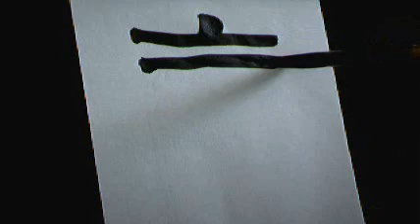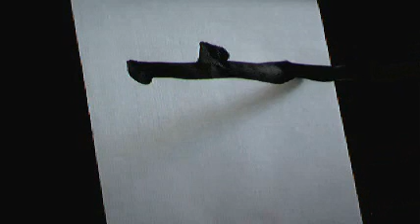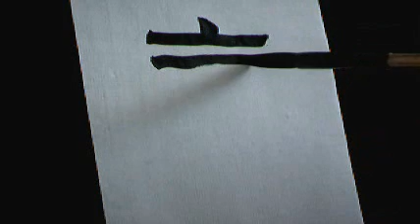般若心経(隸書)18/43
無無明 亦無無明盡
No sight-organ element, and so forth, until we come to :
No mind-consciousness element ;
There is no ignorance, no extinction of ignorance, and so forth,